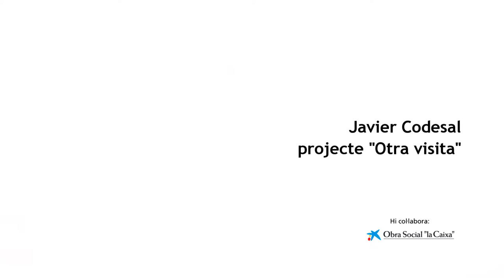Javier Codesal. Projecte "Otra visita"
L’artista Javier Codesal descriu el projecte "Otra visita", que du a terme des de febrer de 2015 amb Es Baluard i que se centra en la relació entre art i salut mental.

Amb les línies establertes amb aquest artista, es dóna una passa més a enfortir el vincle entre els sectors sanitari i creatiu establint plataformes mixtes entre ambdós. S’ha treballat des de l’horitzontalitat, i per primera vegada, amb la participació conjunta de diverses unitats de l’àmbit. El projecte es focalitza tant en professionals del món socio-sanitari, com usuaris i públic en general.

Javier Codesal i l’equip educatiu del museu treballaren amb els participants a partir de la col·lecció d’Es Baluard. En aquest procés participaren usuaris de diferents unitats de salut mental de l’illa i persones totalment desvinculades del món de salut mental conferint així, d’una manera real, un caràcter integrador, normalitzador i desestigmatitzador al projecte.

"Otra visita" s’emmarca en l’Àrea de Desenvolupament Educatiu i Formació d’Es Baluard, que treballa el museu com espai inclusiu i normalitzador en el seu propi espai i fora d’ell, consolidant-se en la investigació de vàries línies específiques, sent una de elles la d’art i salut.

En aquest projecte hi col·labora l’Obra Social “la Caixa”.

El artista Javier Codesal describe el proyecto "Otra visita", que lleva a cabo desde febrero de 2015 con Es Baluard en torno a la relación entre arte y salud.

Javier Codesal y el equipo educativo del museo trabajaron con los participantes a partir de la colección de Es Baluard. En este proceso participaron usuarios de distintas unidades de salud mental de Mallorca y personas totalmente desvinculadas del mundo de salud mental confiriendo así, de una manera real, un carácter integrador, normalizador y desestigmatizador al proyecto.

"Otra visita" se enmarca en el Área de Desarrollo Educativo y Formación de Es Baluard, que trabaja el museo como espacio inclusivo y normalizador en su propio espacio y fuera de él, consolidándose en la investigación de varias líneas específicas, siendo una de ellas la de arte y salud.

Este proyecto cuenta con la colaboración de Obra Social “la Caixa”.